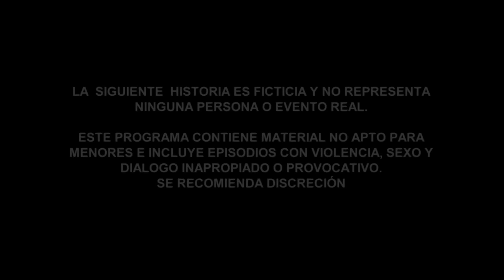El Señor de los Cielos 6 | Capítulo 23 | Telemundo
Video oficial de Telemundo El Señor de los Cielos 6. Milton Jiménez queda deslumbrado con la belleza de Evelina, la prometida del Pastor Felipe, por quien se deshace en halagos y le da una jugosa limosna.